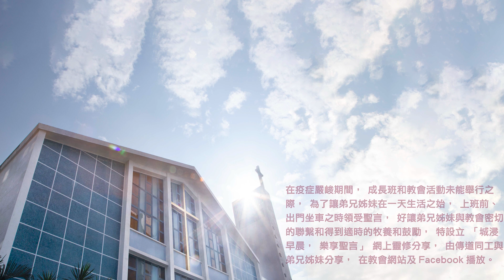20231231城浸早晨，樂享聖言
分享：方憬仁傳道
經文：啟示錄22章1-21節
信息文字版及經文：